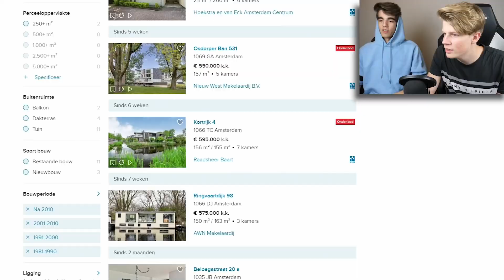Mega duur huis op Funda